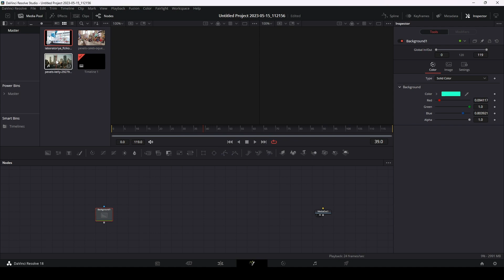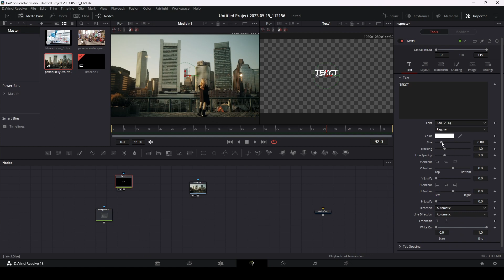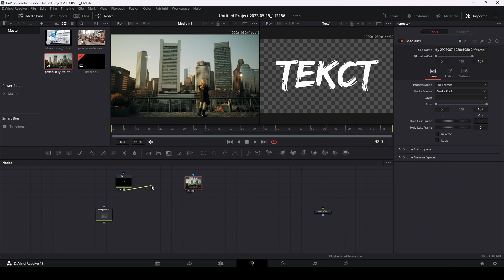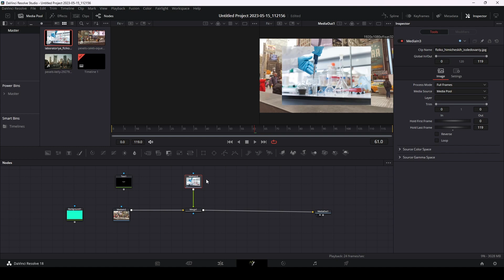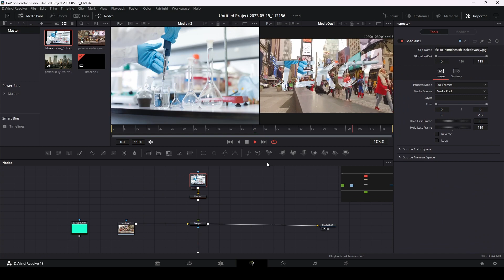Очень простой и красивый эффект видео в тексте | Видеотитры в бесплатной версии Davinci Resolve 18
Из этого видео вы узнаете как поместить видео или картинку внутрь текста. И все это в бесплатной версии Davinci Resolve